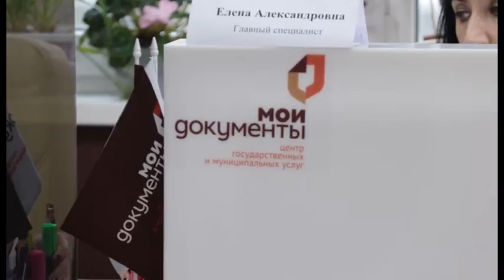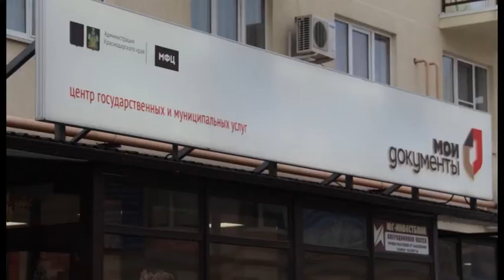Многофункциональный центр Анапы оказывает новые услуги предпринимателям